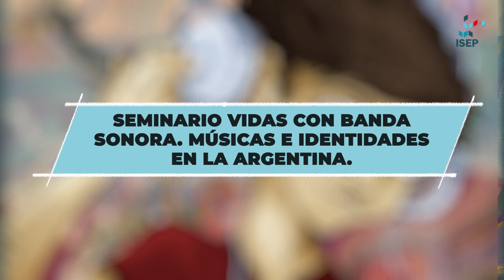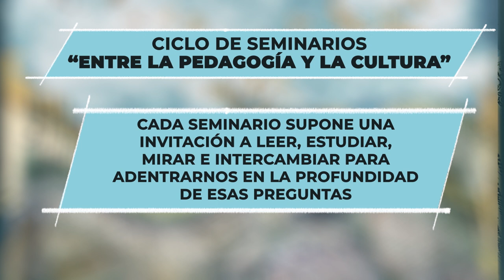Promoción 2020 - Ciclo de seminarios “Entre la Pedagogía y la Cultura” | Institucional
Video de promoción 2020 para el Ciclo de Seminarios "Entre la Pedagogía y la cultura", un conjunto de seminarios que suponen una invitación a leer, estudiar, mirar e intercambiar ideas para adentrarnos en la profundidad de diferentes interrogantes vinculados a la cultura, la historia y la educación.